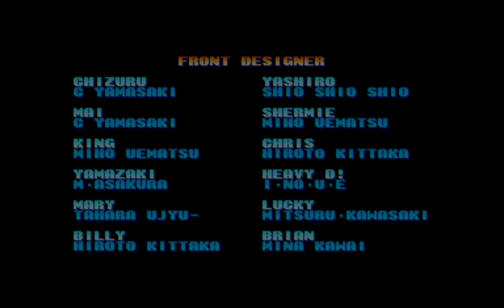The King of Fighters Dream Match 1999 (Dreamcast) - Comedians Team [Playthrough]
Hope you enjoy! For Marcus Montgomery's Logo Archive, and Valve.